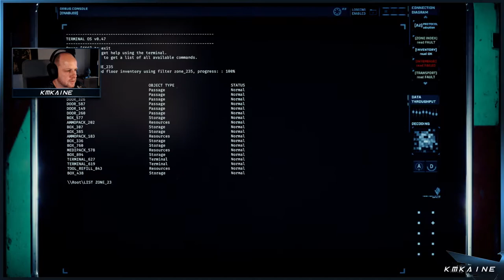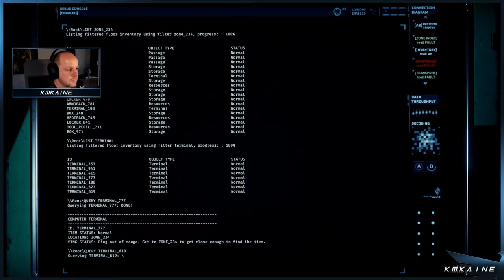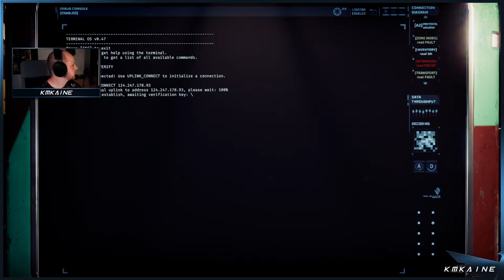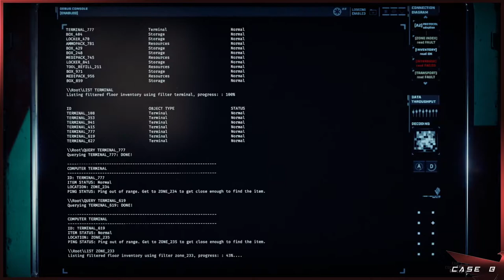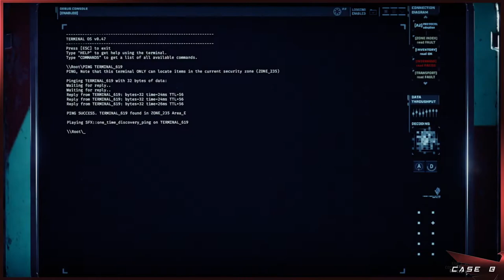GTFO - R3B1 - 'THRESHOLD' - FULL RUN [4P CO-OP] - Completion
Team EB takes a second stab at B1 and manages to complete it... Oh... and KMKaine gets his streamer soundboard working... that explains why he was so distracted... ;-)